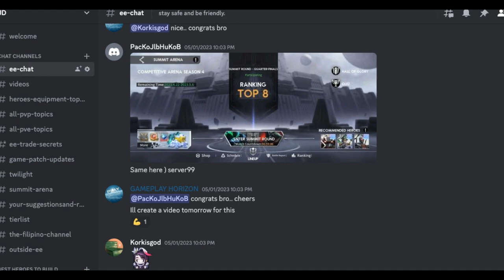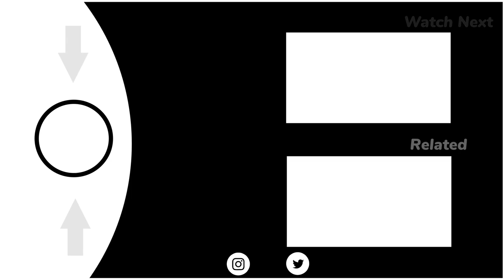NEW EVENTS AND SUMMIT ARENA FINALS REVIEW | ETERNAL EVOLUTION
Summit Arena just ended and We have a new champion in our Cluster which is Zodd and congratulations to him. I voted for him because I already know that I cannot win in this battle and we can review later the replay battles, the hero composition, and the equipment that he used so that players in other servers will have some insights in building their team.

Meanwhile, We don't have patch notes but these are the following events that are happening now.

The return to the giant event is now on, in which the game chose Bailey Hudson as the exchange hero rewards in this event.

The Quantum mimic machine event is now active and the main rewards are masrani and the horn of healing prototype.

The opening of the hero rally which was previously called the recruitment event is now active on some servers and This is the right time to spend your tickets because giant tower and hero rally events are active in order to maximize the rewards using your limited and advance tickets.

The game changed second the limited recruitment event from pandemonium to bailey hudson. If you love to play assassins, then this is the best time to get both Bailey Hudson and Dominic. My Bailey Hudson is already maxed out and I need only to purchase a gene hybrid in this event.

Going back to our main topic, in the past seasons, I always ranked #4 and it is a great achievement for me today to be ranked 2 and we can now review these amazing battles.

Since I already know I have no match with Zodd, I used a majestic set on my assassins considering that I will have a 33% chance to fight with Zodd’s hunter team and my main purpose here is for the content of Hunters versus Assassins, but unluckily those two Synergies did not face each other.

I really loved the idea of using hunters in PVP especially in the summit arena and he is using a level 49 attract beholder prototype and all of his heroes here are in EX30 except for the hero Bohr and this is the best set up in my opinion. We can check this replay and my team here with Nord, Pande and Liran is for the Anti-Vanguard team but unluckily, it faced the hunter team which is its weakness. But anyway, we can clearly see here how devastating these hunter heroes are, and take note that attract beholder at max level, does not have a cool down anymore on attack increase, making hunter heroes with multistrike attacks line Prigor, Moriami and Riserris deal intense damage. I am building a hunter team for Twilight lands and summit arena purposes.

Next is the best hero composition for vanguards and this team is very tough in any situation with EX30 nafing which is the core hero for Vanguards. The EX30 Crete is the tank debuffer in which it activates nafing's passive skill. The EX30 Leo which is the damage dealer. The EX30 Serena which is the defense buff healer, and EX30 Botta which negates lethal damage 2 times and have intense healing capabilities and damage reductions. Adding a level 60 prism amulet makes this team very solid versus any other teams even with summoner teams.

Check this battle because for me, this is the best battle I’ve ever seen because I am using max talents on Leo, Anpu and Daniel but still it failed because Zodd’s Botta heals his Leo so much and to those who don't appreciate Botta, then maybe now you have to think twice.

Last is the replay of my assassin team and I laugh about this, hoping that it will face the hunter team of Zodd. But anyway I am still happy with the results of the summit arena in which all players have a chance to be at the top because aside from being strong, you will also need luck in placing your teams. In this Energy versus Assassin team, I think this is a close battle and Majestic Set for assassins is also viable not only the Marauder Set but still level 4 or higher phantom cloak is needed in order for assassins to flourish.

I would also like to congratulate the players who are in my discord server who entered in the top 8 of the summit arena in different regions and servers. Congratulations to all of you, and until then, thank you!

00:00 - INTRO
00:13 - NEW EVENTS ETERNAL EVOLUTION
01:39 - SUMMIT ARENA FINALS
06:23 - FEATURED PLAYERS IN SUMMIT
07:02 - DESSA CAVES EX3
08:17 - OUTRO